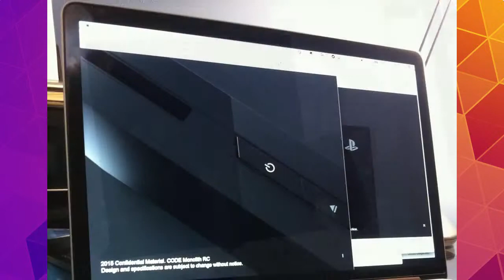Checkpoint (23/01/15) - CoD: World at War II e Grow Home e APB no PS4 e XOne - Baixaki Jogos